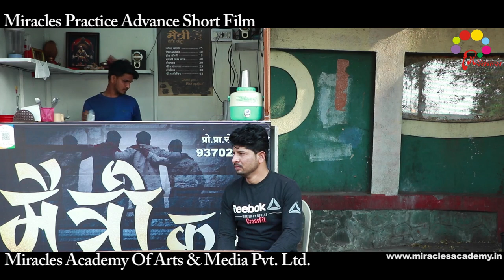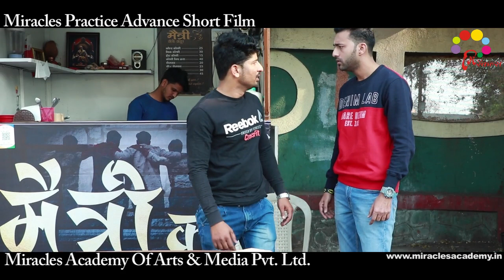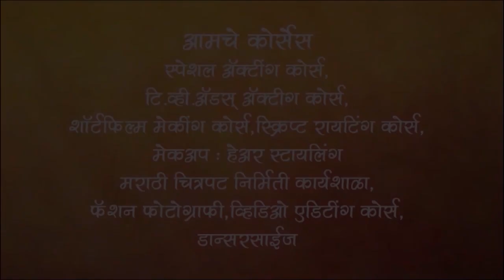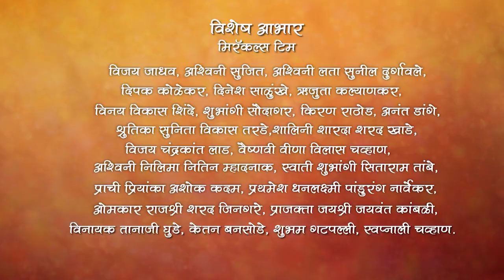Shreshtha Kon? By Miracles Academy, Kothrud Sch - 22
आमचे यशस्वी विद्यार्थी :
शिवानी बावकर - 'लागीरं झालं जी(झी टीव्ही)' मधील 'शितली', 'अल्टी पल्टी(झी टीव्ही)' मधील 'पल्लवी'
पुर्णिमा देमन्ना – 'तुला पाहते रे(झी टीव्ही)' मधील 'सोनिया'
किरण गायकवाड – 'लागीरं झालं जी(झी टीव्ही)' मधील 'भैय्यासाहेब' , 'देवमाणूस(झी टीव्ही)' मधील 'डॉ. अजित'
निखील चव्हाण – 'लागीरं झालं जी(झी टीव्ही)' मधील 'विकी' , 'कारभारी लय भारी(झी टीव्ही)' मधील 'कारभारी - राजवीर सूर्यवंशी'
ऋता दुर्गुळे – 'फुलपाखरू (झी युवा)' मधील 'वैदेही', 'दुर्वा(स्टार प्रवाह)' मधील 'दुर्वा', 'दादा एक गुडन्यूज आहे' या
नाटकात 'प्रमुख भूमिका'
विपुल साळुंखे – माझ्या नवऱ्याची बायको(झी टीव्ही)' मधील 'पंकज'
गिरीजा प्रभू – 'सुख म्हणजे नक्की काय असतं (स्टार प्रवाह)' मधील 'गौरी'
आकाश शिंदे - 'सहकुटुंब सहपरिवार (स्टार प्रवाह)' मधील 'ओंकार'
 निष्ठा वैद्य – 'ऋतिक रोशन' बरोबर ‘निरमा’ टिव्हीच्या अॅडमध्ये, 'स्वराज्यजननी जिजामाता(सोनी मराठी)' मधील 'छोटी जिजा',  'दख्खनचा राजा ज्योतिबा'(स्टार प्रवाह) मालिकेतील 'चोपडाई'
 मृण्मयी सुपल – 'तू माझा सांगाती (कलर्स मराठी)' मधील 'आवली' , 'डॉ. बाबासाहेब आंबेडकर (स्टार प्रवाह)' मधील 'रमाबाई'

"मिरॅकल्स अॅक्टींग अकॅडमी" चे संचालक लेखक / दिग्दर्शक "प्रमोद प्रभुलकरसर" यांनी "मिरॅकल्स अॅक्टींग अकॅडमी" च्या विद्यार्थिनी शिवानी बावकर ( 'लागीर झालं जी' मधील शितली, 'अल्टी पल्टी' मधील पल्लवी) पुर्णिमा डे ('तुला पाहते रे' मधील सोनिया) आणि "मिरॅकल्स अॅक्टींग अकॅडमी" च्या ३०० विद्यार्थ्यांना १ फेब्रुवारी २०१९ ला प्रदर्शित झालेल्या "युथट्युब" चित्रपटामध्ये पहिल्यांदाच कॅमेरा फेस करण्याची संधी दिली.

"मिरॅकल्स अॅक्टिंग अकॅडमी"चे विद्यार्थी "लागीरं झालं जी" मधील "शितली" (शिवानी बावकर), “तूला पाहते रे” मधील “सोनिया”, “लागीरं झालं जी” मधील “विक्या”, “जिजामाता” मधील छोटी जिजाऊ आपले अनुभव सांगताना. 👇

ऋता दुर्गुळे ( फुलपाखरू (झी युवा)' मधील 'वैदेही', 'दुर्वा(स्टार प्रवाह)' मधील 'दुर्वा', 'दादा एक गुडन्यूज आहे' या नाटकात 'प्रमुख भूमिका') आपले अनुभव सांगताना...👇

निष्ठा वैद्य ('ऋतिक रोशन' बरोबर ‘निरमा’ टिव्हीच्या अॅडमध्ये, 'स्वराज्यजननी जिजामाता(सोनी मराठी)' मधील 'छोटी जिजा')  आपले अनुभव सांगताना..👇